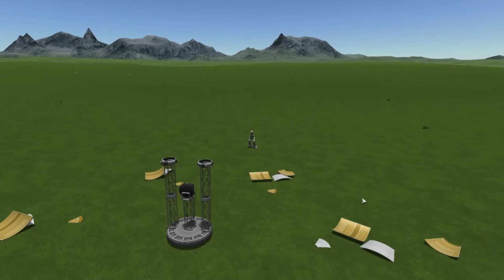KSP - Mech Walker season 7 - Star Wars AT-RT Model 2018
LET THE 7TH MECH SEASON BEGING! OFFER YOUR MECHANICAL IDEAS TO YOUR MECH GOD!!!

Everybit Helps the channel and me, i also take video requests for games you'd like to see me play, mech request for KSP time to times. Cheers from Finland and Enjoy the Vid ^^